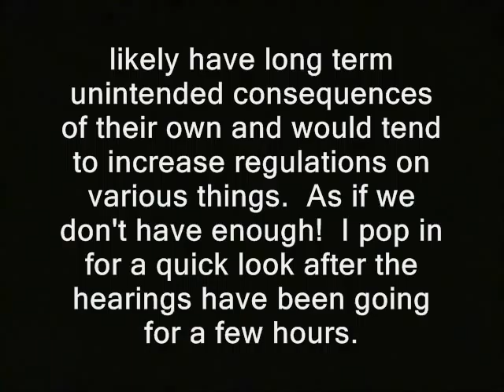Northern Pass *supporters* show off their numbers at House hearing!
Sponsor - Northern Pass *supporters* show off their numbers at House hearing!  Feb 12, 2013: NH state house committee holds multiple hearings on multiple bills that would affect the controversial "Northern Pass" power transmission project.  Though aimed at a surely imperfect project, most of these bills would likely have long term unintended consequences of their own and would tend to increase regulations on various things.  As if we don't have enough!  I pop in for a quick look after the hearings have been going for a few hours.

Full playlist of Ron Paul 2012 speeches which I've illustraded with video, so far:

northern pass project nh raw news videos power lines new hampshire. environment environmentalism ron paul dave ridley report. wind turbines cops Creative commons license, power lines freedom police states seabrook power plant nuclear energy alternatives public domain footage. quebec hydro-electric ridleyreport free state project free to use. resistance movements orange green live free or die, eminent domain abuse possible or not? inconvenient staters liberty gary johnson electricity generation libertarians politics political clean dirty lincoln dixville notch franklin welfare franconia notch state parks. global warming ice age climate change pollution logging deforestation watershed.